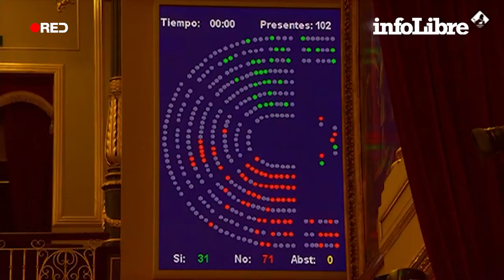Una victoria política complicada de rentabilizar | Comunicación Política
El posible apoyo de Bildu y ERC a los Presupuestos Generales del Estado negociado por Pablo Iglesias abre un nuevo escenario.